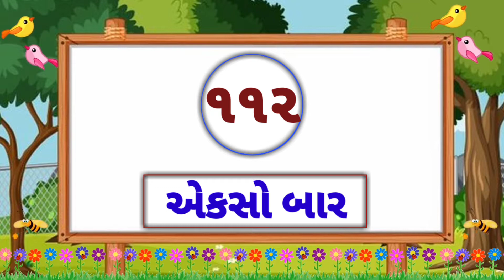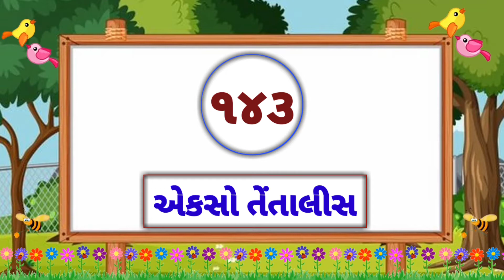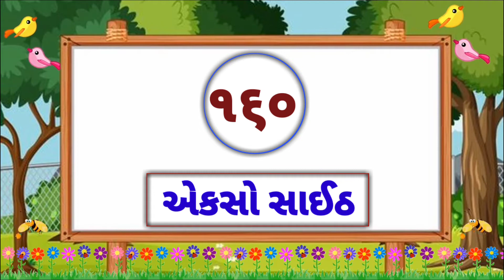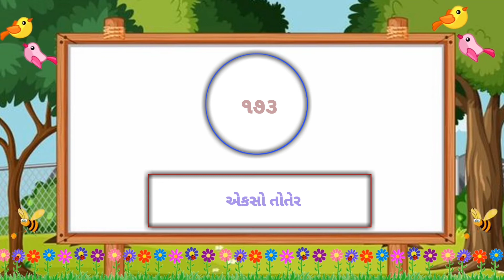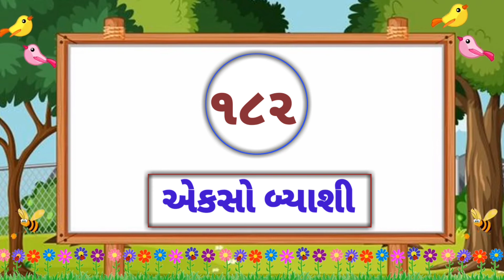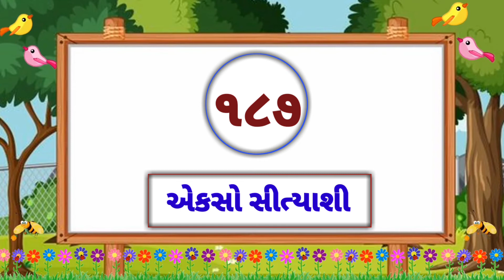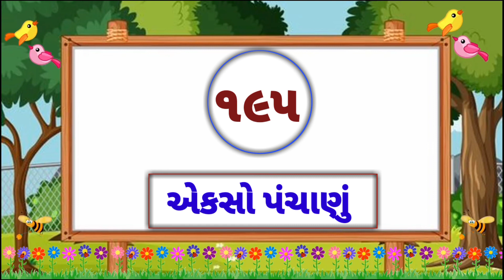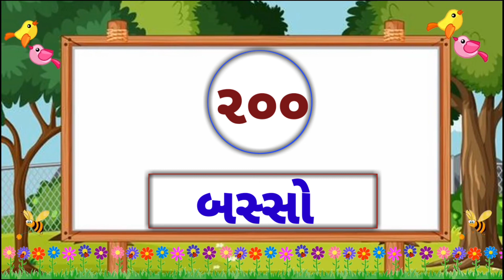101 thi 200 |સંખ્યાજ્ઞાન |૧૦૧ થી ૨૦૦ |sankhyagnyan |101 thi 200 અંકો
101 thi 200 |સંખ્યાજ્ઞાન |૧૦૧ થી ૨૦૦ |sankhyagnyan |101 thi 200 anko| સંખ્યા વાંચન|Primary education